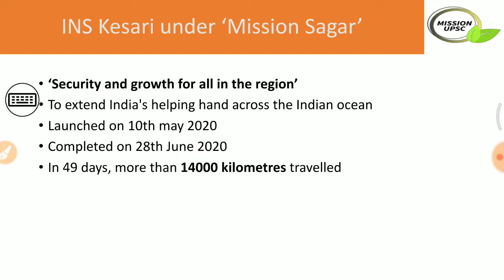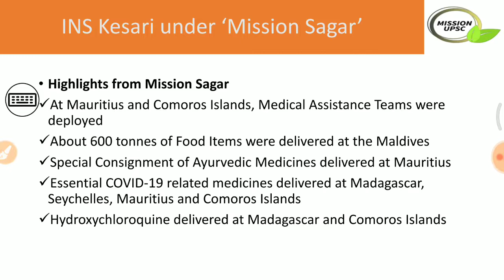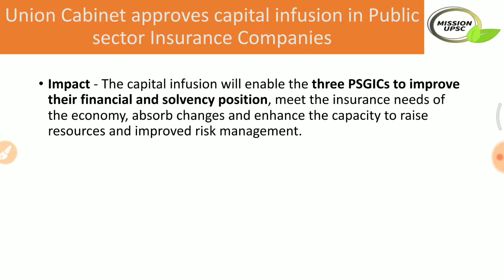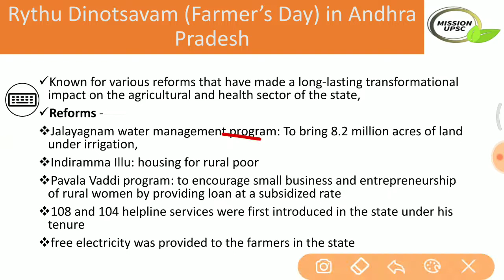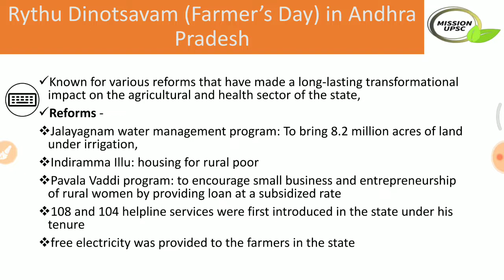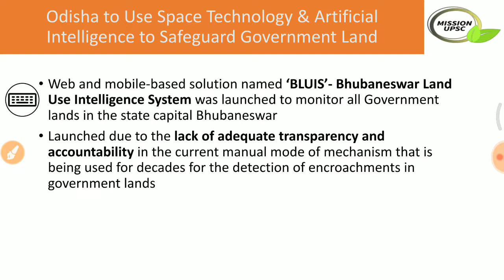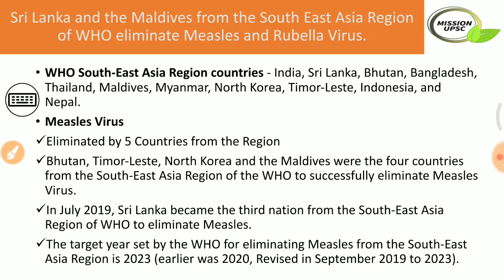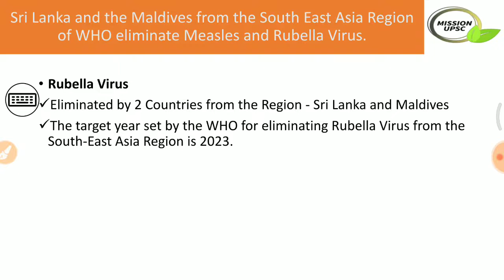10 July 2020 Current Affairs in English | Daily Current Affairs in English | GKToday | The Hindu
9th July Current Affairs Daily MCQs
9 July Current Affairs MCQs
8 July Current Affairs MCQs
30 June Current Affairs MCQs
5:00 AM - Current Affairs Quiz 2020
5:00 AM - Current Affairs Quiz 2020

9 July Current Affairs Daily MCQs
8 July Current Affairs Daily MCQs
30 June Current Affairs Daily MCQs
9 July Current Affairs Daily MCQs
9 July Current Affairs Daily MCQs
The Hindu 9 July current affairs
The Indian express 9 July current affairs
the hindu
PIB explanation
PIB current affairs
PIB news
9 July Current affairs english
8 July Current affairs english
7 July Current affairs english
30 June Current affairs english
visionias
NextExam
GKToday
COVID-19
Onlyias
Onlypcs
OnlySSC
thehindu
indianexpress